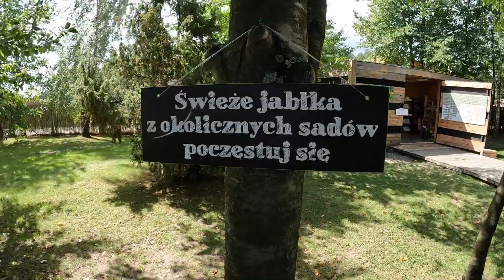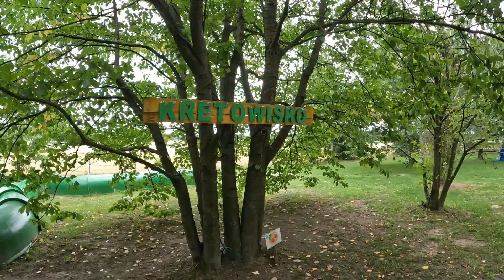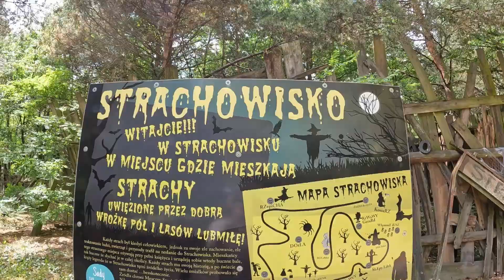Sady Klemensa - Miejsce Przyjazne Dzieciom